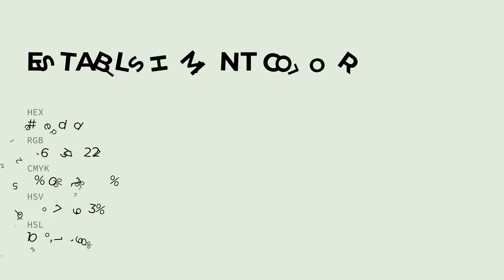Establish Mint color e2eddd hex color - Green color - Warm color e2eddd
What color is Establish Mint ? e2eddd hex color - Green color - Warm color e2eddd

Hex e2eddd Color Code is also known as Establish Mint color.

Hex e2eddd Color code in RGB color code model is created after adding 88.63% red color, 92.94% green color and 86.67% blue color.
Hex e2eddd Color code in CMYK color (process color) code model is generated after subtraction of 4% cyan, 0% magenta, 6% yellow and 7% black.